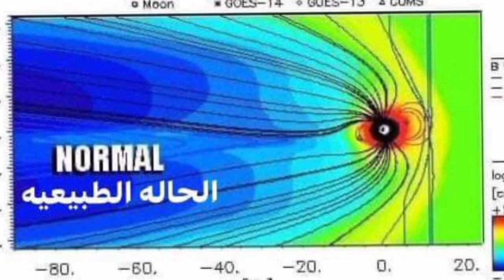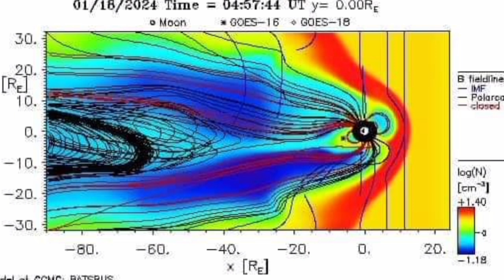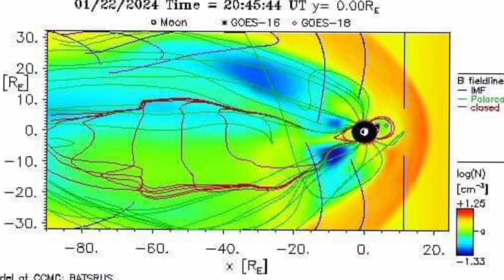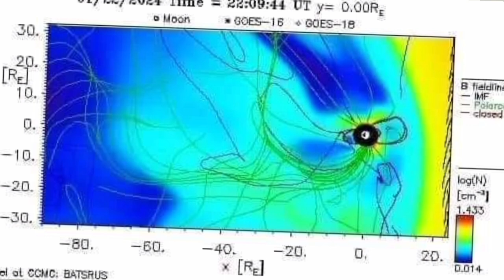الفرق بين التشوه والانتباج والانهبار الحقلي شرح مفصل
قرأة للفرق بين الانهيار الحقلي التام لحقل الارض المغناطيسي وبين الانتباج او شبه انهيار حقلي وبين التشوه في الخطوط الحقلية ومقارنتها مع الحالة الطبيعية لهذا الحقل الكهرومغناطيسي